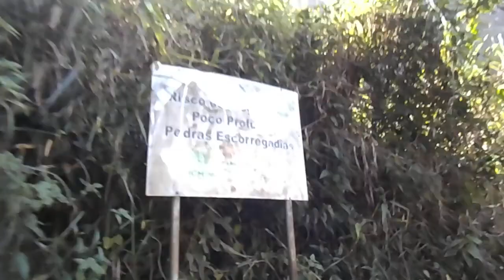Cachoeira Casca D'anta São José do Barreiro com Rotas do Mundo 10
Para chegar até a Cachoeira Casca D'anta temos que fazer uma caminhada de cerca de 1km por uma trilha bem feita e sinalizada com uma natureza super preservada. Para contratar um guia e visitar a região da Serra da Canastra com tranquilidade e segurança, entre em contato com whatsapp .
Para saber mais  informações sobre a Serra da Canastra clique no site abaixo:
A Rotas do Mundo pode ajudar o seu negócio com desenvolvimento do plano de marketing digital turístico e com a optimização do seu site, clique no site abaixo: